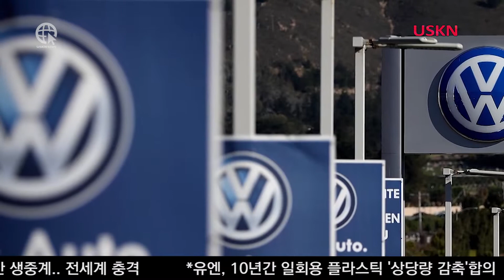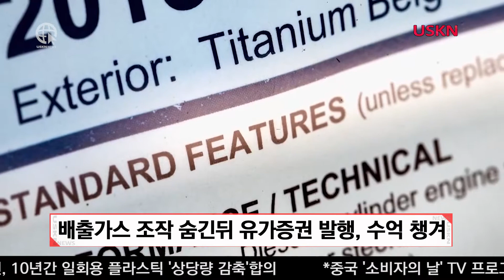폭스바겐 '대규모 사기극'벌여 SEC 소송제기